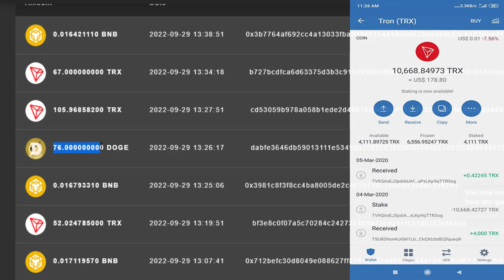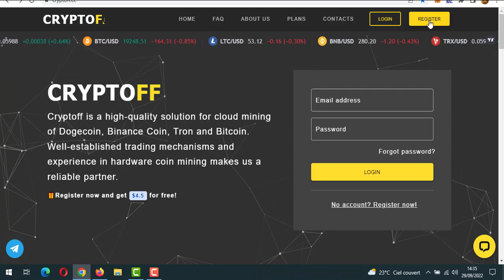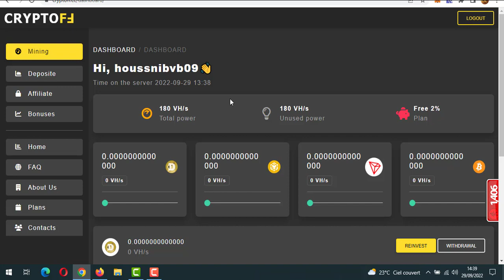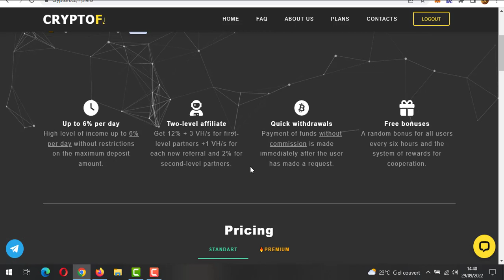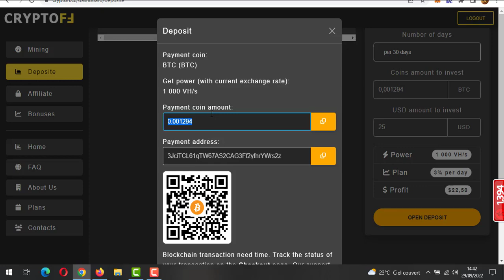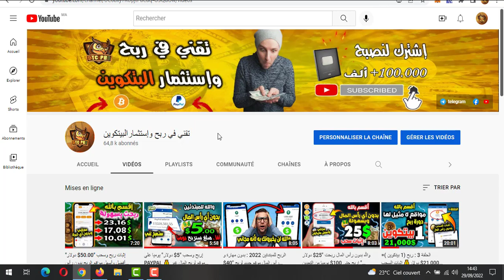الربح السهل للمبتدئين 2022💰 اربح واجمع حتى "200$ دولار" جديد ربح المال من الأنترنت بدون رأس المال